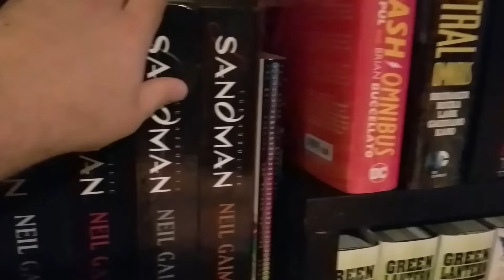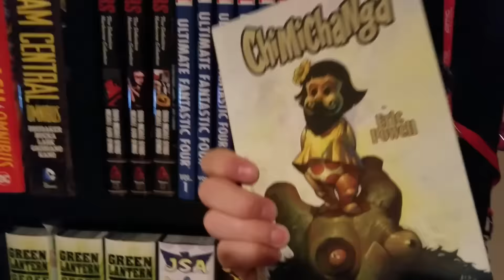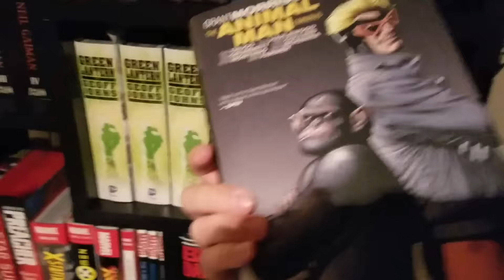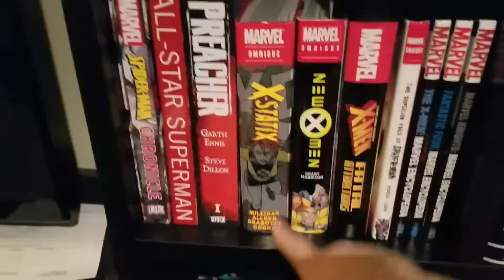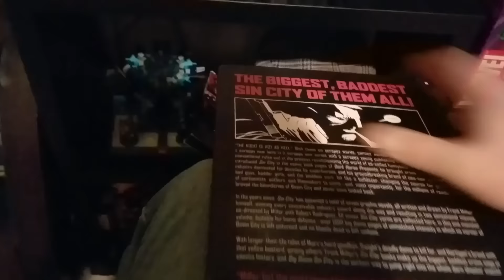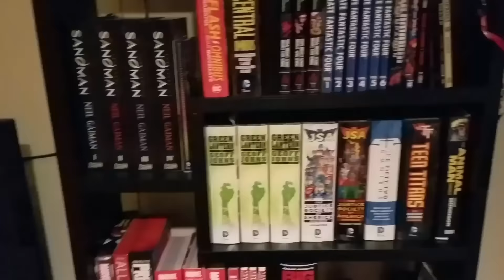Tap's Graphic Novel Collection February 2017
Get a glimpse of Tap's hardcover collection as of February 2017. If you want to see a better overview on any of the books, let me know!

We have become a premier source in comic related topics within the industry and have one of the largest guest lists within comic podcasts. We offer an archive of comic book reviews on Facebook, videos on YouTube, and passionately provide exciting podcasts for your enjoyment.

Listen to our podcasts free on iTunes or Google Play, Click here to check them out